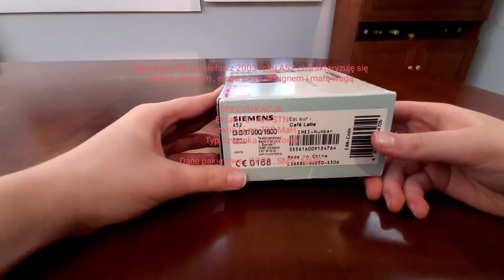Siemens A52 - Ringtones | Unboxing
Cześć!
W dzisiejszym filmiku zaprezentuje wam Siemensa A52 i jego dzwonki

Spis dzwonkow:
Classic 1
Classic 2
Folklore 1
Folklore 2
Folklore 3
Pop 1
Pop 2
Pop 3
Siemens
Tango
Dzwięk
Tradycyjnie 1
Tradycyjnie 2
Tradycyjnie 3
Tradycyjnie 4
Tradycyjnie 4
Tradycyjnie 5
Tradycyjnie 6